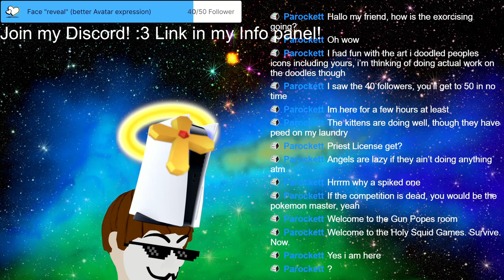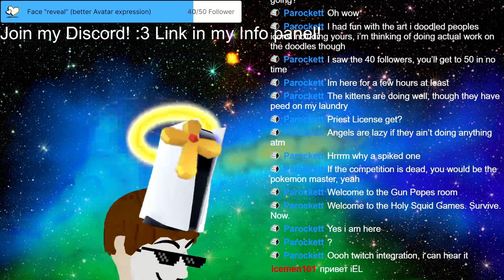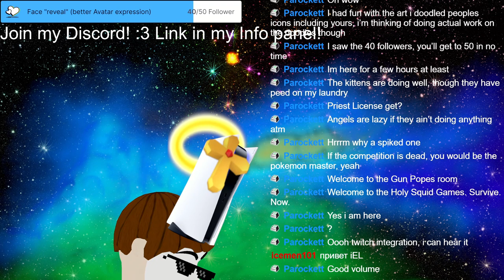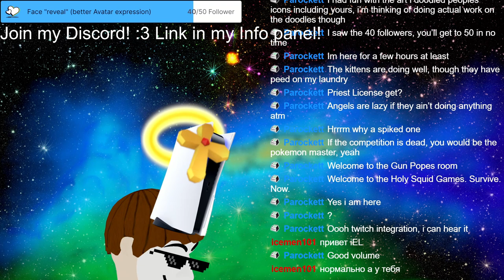Stream 65 Finalé of the Textorcist? Let´s break the fingers! And i need help afterwards! 3D V-Tuber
Looterkings afterwards